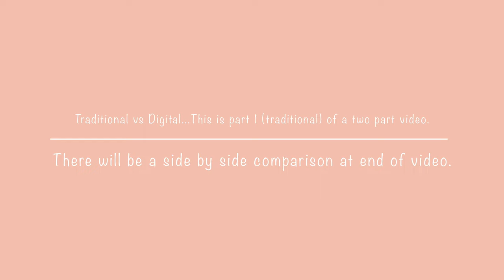Part 1 - Traditional watercolor vs Digital watercolor - tulip painting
Traditional watercolor -vs- Digital Watercolor

Will be done in two separate videos. One being the traditional version and one being the digital version.
I will use the same tulip sketch (that I drew) for both versions.
Both videos will show both finished paintings for comparison at the end of each video.

Reference photo I used for sketching the tulip came from Unsplash/Nathan Van de Graaf.

Music in video from artist.io